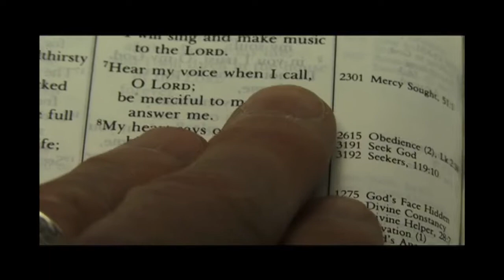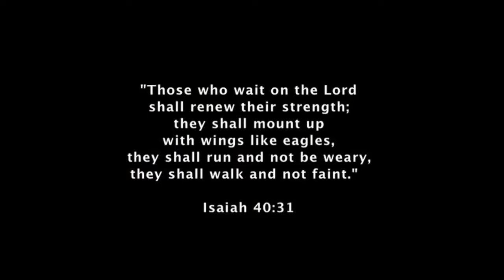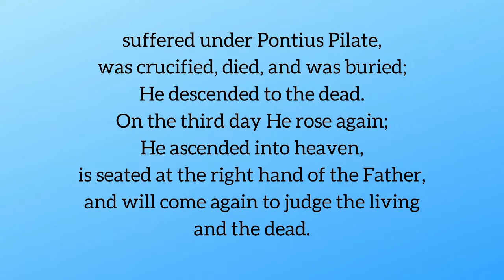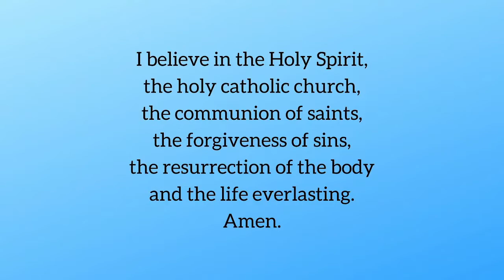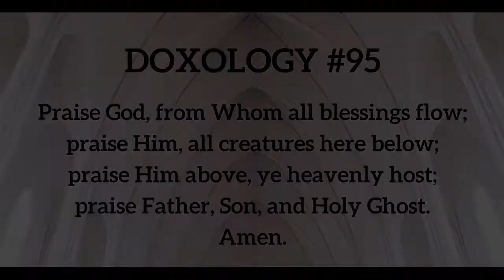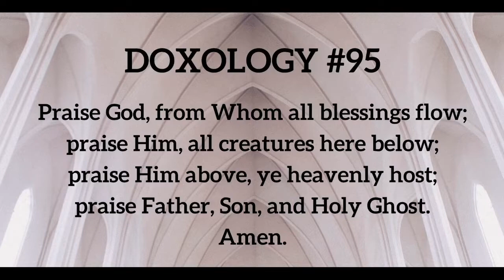Sunday Worship - July 18, 2021 - Fruit of the Spirit - Patience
Join The Fount family as we worship!